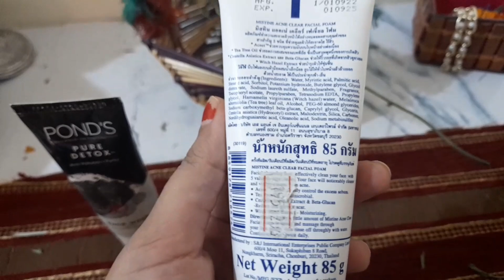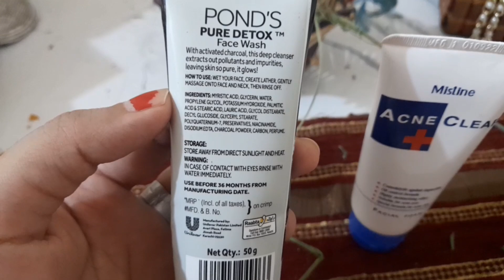Best FaceWash for Acne Prone skin🌟